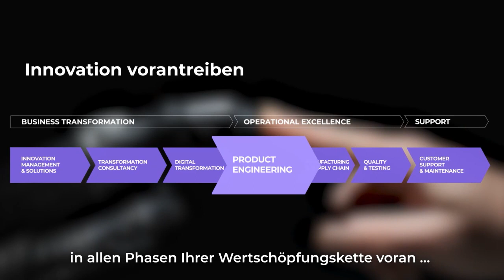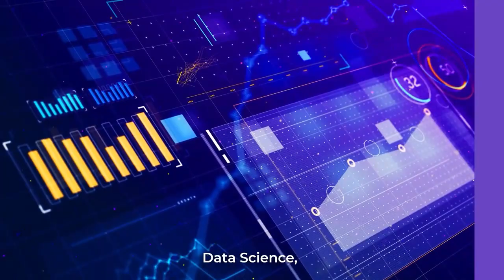We are Expleo 2023 (DE)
Innovation ist mehr als nur ein Ziel. Sie ist eine kontinuierliche Reise voller Herausforderungen, Entdeckungen und großer Ideen. Wo auch immer Sie Ihre Innovationsreise hinführen mag: Expleo ist ein zuverlässiger Partner, der Sie dabei begleitet. Mit einer globalen Präsenz und 40-jähriger Erfahrung in den Bereichen Engineering, Technologie und Beratung verfügt Expleo über den richtigen Mix aus mutiger Denkweise und zuverlässiger Ausführung, um Ihre ambitioniertesten Ziele umzusetzen. Lassen Sie uns Ihre Reise zu einem Erfolg machen!